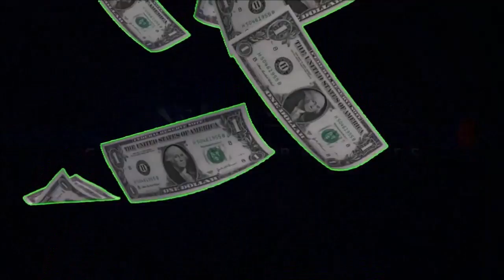NBA 2K17 MyCareer - TEAMWORK MAKES THE DREAM WORK